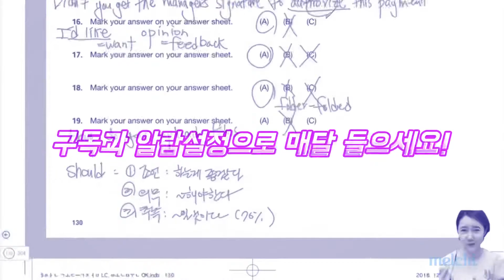5월 23일 정기토익시험 대비 적중특강 문제지 및 예고편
[인생토익 D-1 적중특강]
일시 : 5/22 토요일 1:00
문제지 : 아래 링크에서 다운로드 받아서 미리 출력해주세요